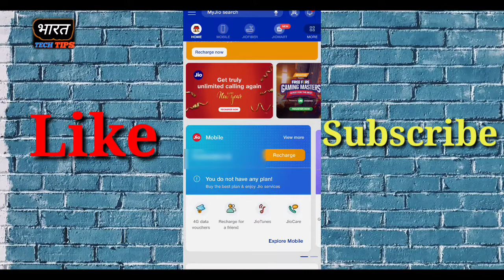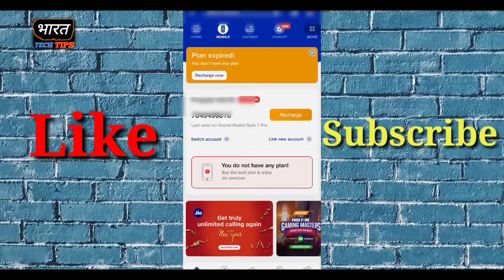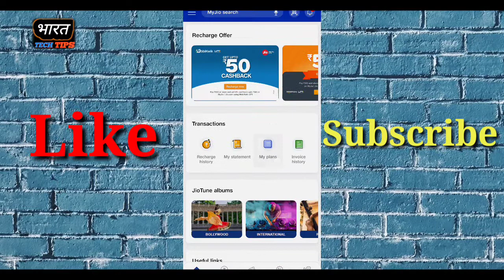Jio Offer||Jio Offer 2021||New Year Jio Offer||Jio Offer Today||Bharat Tech Tips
Hello Friend
                Mai Is Video Me Bataunga Ki Jio Ka Labh Kaise  Uthaye.Mere Is Chanal Par Tech Treated Video Upload Ki Jati Hai.
Agar Mera Video Pasand Aaye To Mere Ko Like Jaroor Kijiyega Dhanybad.

Jio Offer||Jio Offer 2021||New Year Jio Offer||Jio Offer Ka Labh Kaise Uthaye||Bharat Tech Tips

    Rakesh Kumar